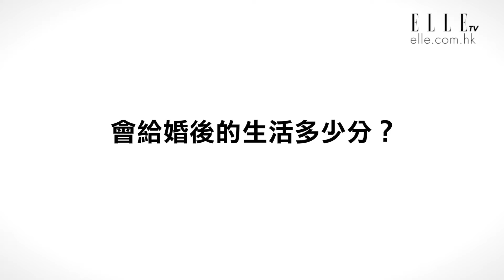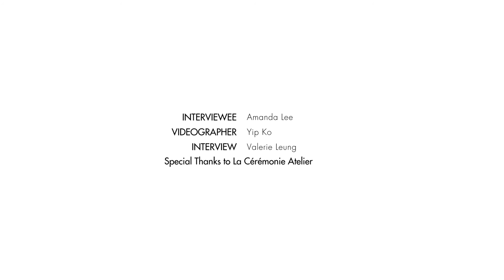李蕙敏Amanda Lee | 婚姻沒完美 | ELLE HK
如果要李蕙敏為現階段的婚姻生活評分，她給了八至九十分，為什麼？剩下的分數又去了那裡？